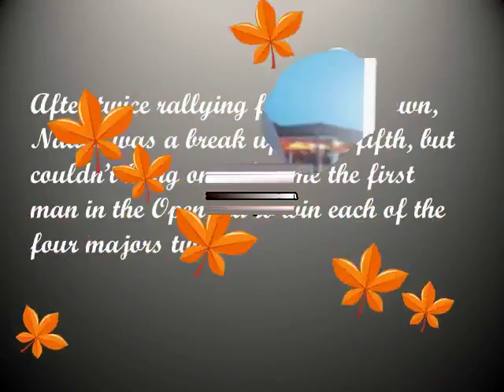Roger Federer- Endless Story🏸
Legendary rivalry of Roger Federer versus Rafael Nadal, from their first meeting at 2004 Miami to the 2017 Australian Open.

Roger Federer is the greatest player who's ever lived and Rafa is the close second.
Both Nadal and Federer went into the Australian Open as 4th and 5th favorites.
Roger Federer and Rafael Nadal before their epic 2008 Wimbledon final

French Open, 2006, Nadal A 20-year-old Nadal became the first man to defeat Federer in a Grand Slam final
Wimbledon, 2007, Federer History repeated itself as Federer again gained revenge for his French Open final defeat

Nadal against Federer is a one-trick pony - work the Federer backhand until it crumbles and it most likely will unless Federer leaves his significant mental baggage behind before stepping on the court..
After twice rallying from a set down, Nadal was a break up in the fifth, but couldn’t hang on to become the first man in the Open era to win each of the four majors twice.

Don’t play the player, he reminded himself, just play the ball. Attack the serve-Roger Federer.